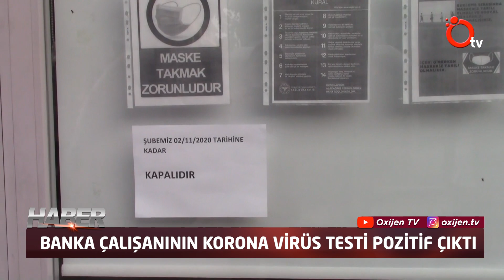BANKA ÇALIŞANININ KORONA VİRÜS TESTİ POZİTİF ÇIKTI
Deniz Bank Düzce Şubesinde bir banka görevlisinin korona virüs testinin pozitif çıkması üzerine şube geçici olarak kapatıldı.

Eski Bolu Caddesi üzerinde faaliyet gösteren Deniz Bank Şubesinde çalışan bir personelde korona virüs belirtileri görülmesi üzerine test yapıldı.
Test sonucu pozitif çıkan bir personel tedavi altına alınırken, bankada çalışan diğer çalışanlar ise tedbir amaçlı evlerine gönderildi  ve karantinaya alındı. Deniz Bank Düzce  şubesi geçici olarak kapatılırken, vatandaşların bilgilenmesi için Bankanın camlarına diğer şubelerden işlem yapabileceğine dair uyarı yazısı asıldı.
Bu arada Banka önüne işlem yapmak için gelen vatandaşlar ise mesai saatleri içerisinde şubenin kapalı olduğunu görünce kısa süreli şaşkınlık yaşadı.
Geçici olarak faaliyetine ara verilen şubenin 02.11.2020 tarihi itibariyle yeniden hizmet vermeye başlayacağı öğrenildi.